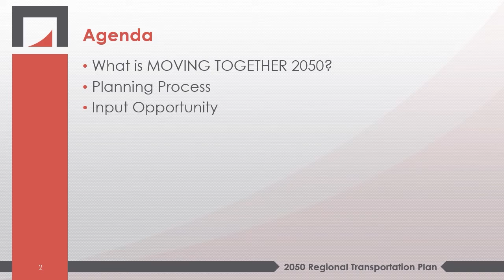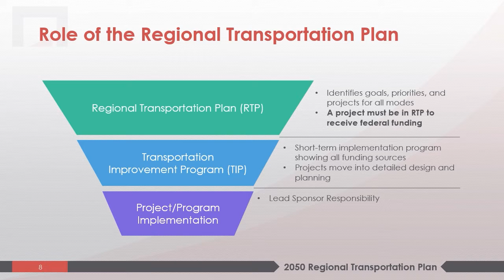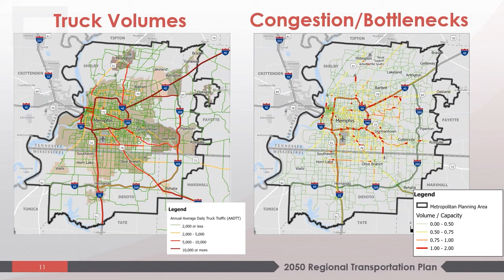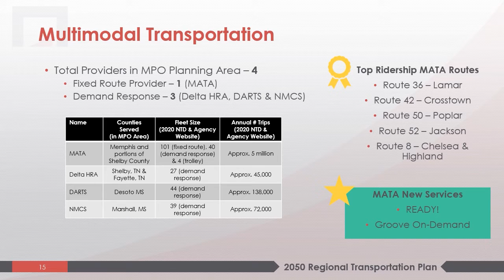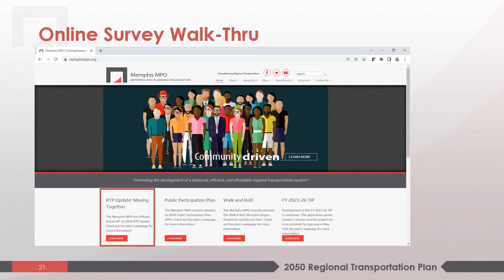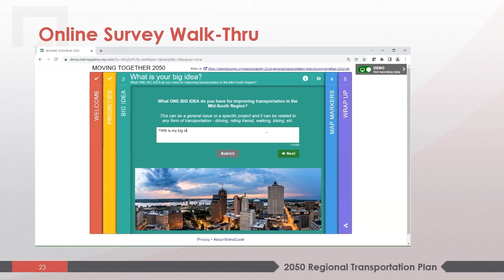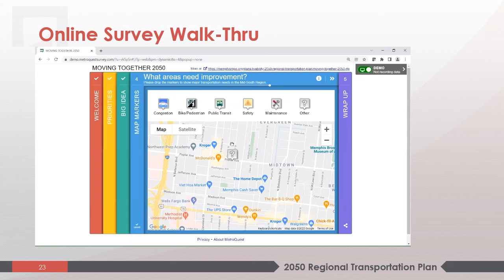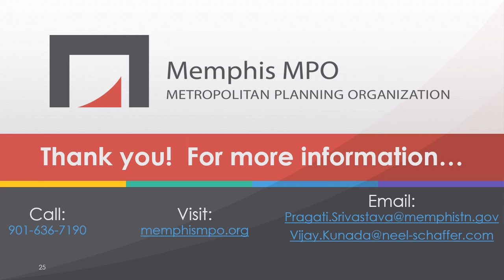MOVING TOGETHER 2050 Virtual Public Meeting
Here is the Memphis MPO's  MOVING TOGETHER: 2050 RTP Narrated Public Meeting that covers the background of the 2050 RTP, the planning process, and instructions to provide feedback through the Metroquest survey tool.